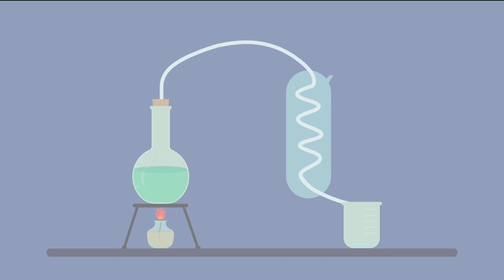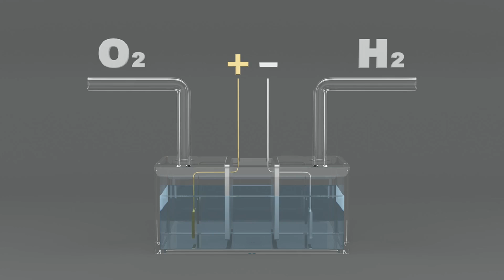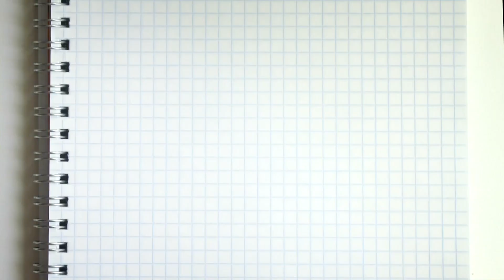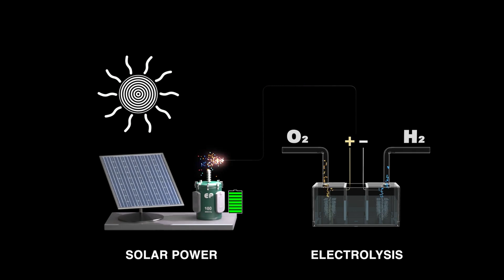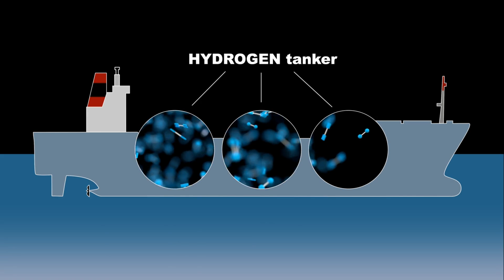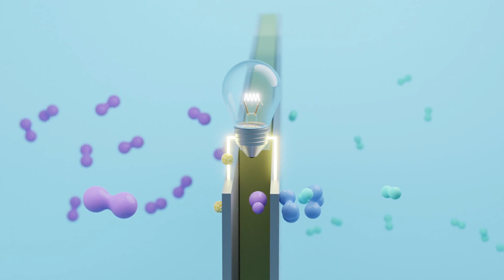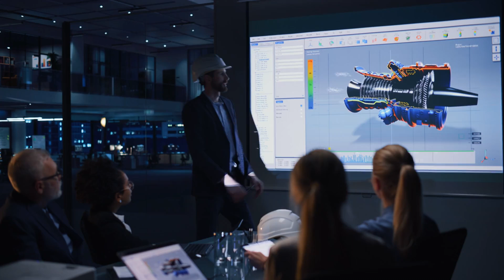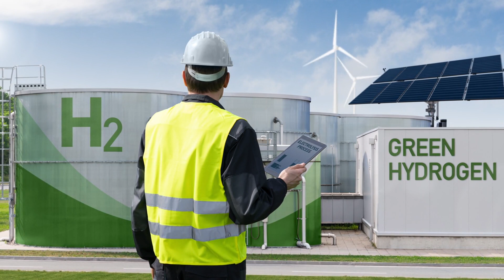3 MINUTES AGO: Elon Musk Reveals NEW Water Engine That Changes Everything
3 MINUTES AGO: Elon Musk Reveals NEW Water Engine That Changes Everything
Elon Musk's revolutionary water engine promises to transform the automotive industry by using hydrogen derived from water as a clean, efficient fuel source. This innovation addresses environmental concerns, reduces dependence on fossil fuels, and offers a sustainable alternative to traditional vehicles. Tesla's cutting-edge technology ensures efficient hydrogen production and storage, making water-powered cars a viable reality for the future.